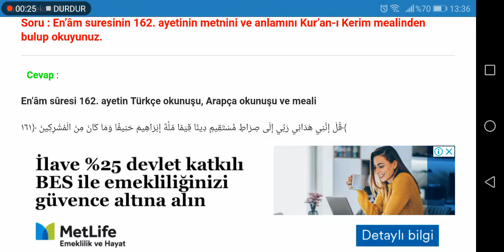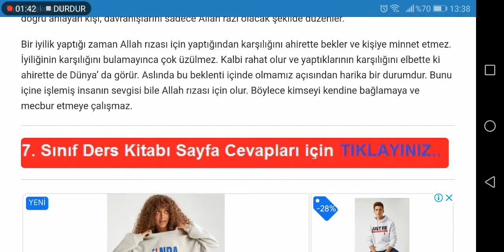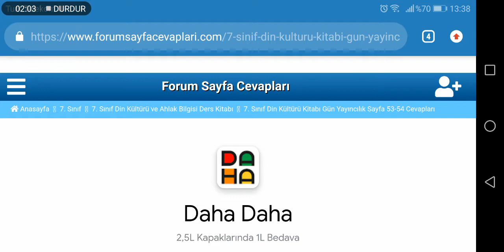7. Sınıf Din Kültürü Gün Yayıncılık Sayfa 53 54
7. Sınıf Din Kültürü Kitabı Gün Yayıncılık Bir Ayet Tanıyorum: En'âm Suresi 162. Ayet ve Anlamı Cevapları Sayfa 53, 54

7. Sınıf Din Kültürü ve Ahlak Bilgisi Gün Yayıncılık Ders Kitabı Cevapları için TIKLAYINIZ.

7. Sınıf Ders Kitabı Cevapları için TIKLAYINIZ.